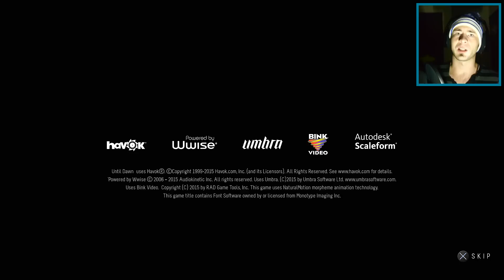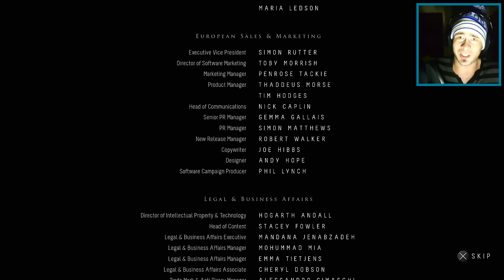Until Dawn Chapter 10 ENDING ~ EVERYONE ALIVE...? (BEST END)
Until Dawn is a new game that is like Telltale meets 80's slasher horror flicks!  This video contains all of chapter 10, which includes the ending of the game.